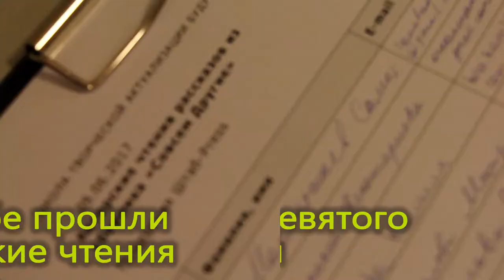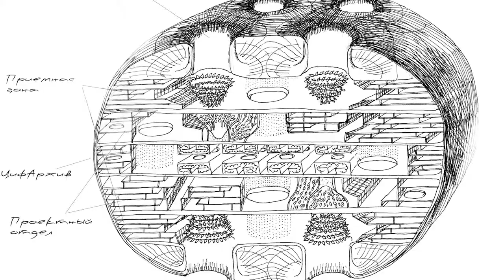Кратко: чтения рассказов из сборника "Совсем Другие"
2 и 9 июня 2017. Издательство «Штаб-Press» организовало авторские чтения рассказов из готовящегося к выходу сборника феминистской и квир-фантастики «Совсем Другие». Книга будет выпущена осенью этого года и включит произведения более десяти авторов из Кыргызстана, Казахстана и России. Все фантастические рассказы написаны или переведены специально для сборника «Совсем Другие».

В существующей фантастической литературе – на фоне межгалактических полетов, освоения других планет и использования самых неожиданных технологий – мы наблюдаем поразительный паралич фантазии в изображении гендерных и других социальных отношений. Можно сказать, что социальное воображение значительно отстает от технологического. В большинстве будущих миров продолжают существовать: государства, нации, семьи, романтические отношения, родители и дети. Нам же кажется, что люди будущего будут радикально отличаться от нас, будут «совсем другими».